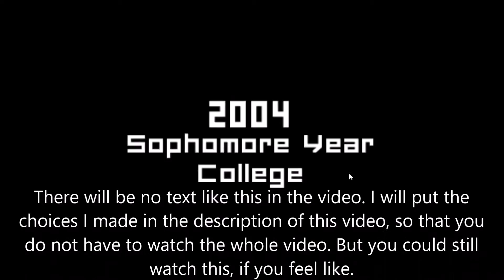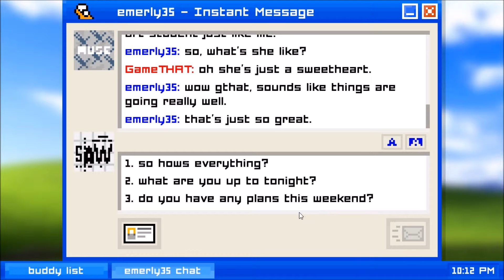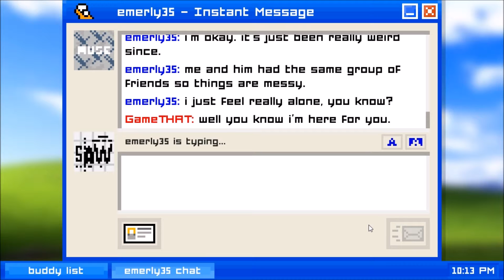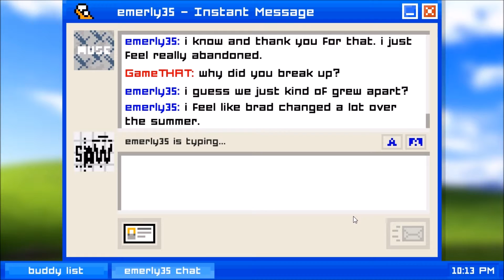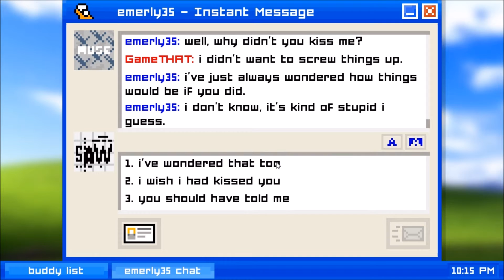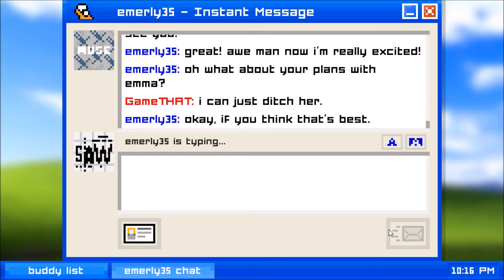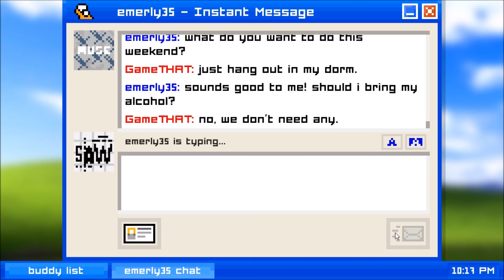[Emily is Away] Achievement: 2004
How to get the achievement "2004" (Complete Chapter 3).

Choices I made:
2. emily! hey!
1. it's good
3. going to a show
1. a friend
1. just in class
1. she's kind
1. so hows everything?
1. i'm so sorry
2. i'm here for you
1. why did you break up?
1. please don't cry
1. you're not a mess
1. well, of course
1. i promise
2. i didn't want to screw things up
1. i've wondered that too
1. please come visit
3. i can ditch her
1. hang out in my dorm
3. we don't need any
2. see you soon!